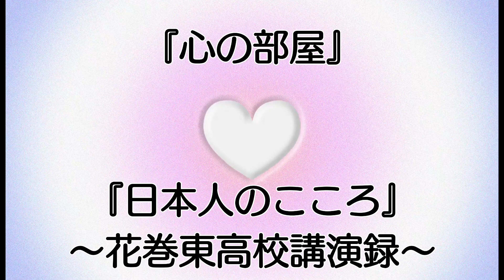4.『心の部屋〜日本人のこころ〜(花巻東高校講演録)』